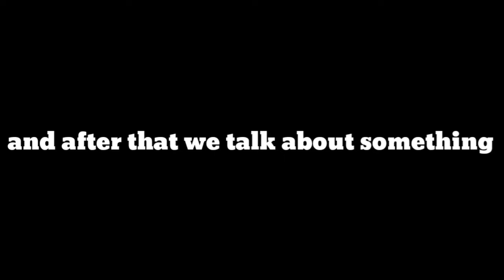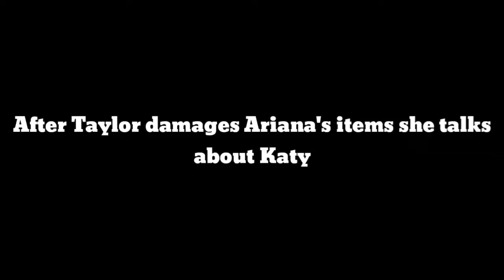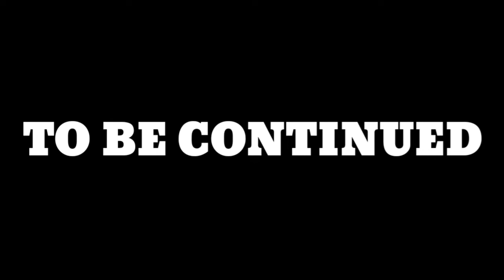Growtopia | the famous female singer drama on growtopia Eps 1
ok I decided to make this series because I have no idea to make a video, I am looking for music videos that are more famous but haven't found it at all, this series will be made depending on the viewers so hopefully you guys enjoy this video this series was made by: zeehel starring: Shergti, rxblue, czhd, taylor swift, ariana grande, justin bieber hope you enjoyyyy:3
Random tags :
Growtopia
Growtopia rich
Growtopia pro
Growtopia iviki
Growtopia regnarshd
Growtopia benbaragge
Growtopia wicker10
Growtopia method
Growtopia how to rich
Growtopia scam
Growtopia fail scam
Growtopian
Growtopia game
Growtopia mod
Growtopia movie
Growtopia music
Growtopia disney